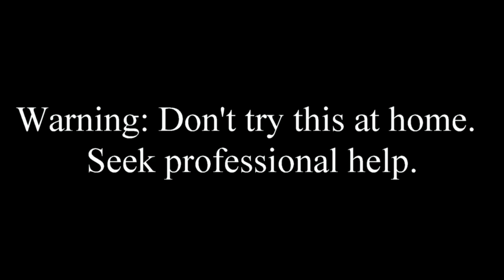Fixing small crack in roof: Ft. Robot AC21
Commentary by Robot AC21

Fixing a small crack on your roof is not that hard.  It's actually kind of fun because while you attend to the crack you are out in the open air.  Taking in the beauty surrounding you.  No small crack will take you out of this moment of peace and tranquility.  To fix the crack is quite simple.  Slap on roof cement on the crack.  Make sure you put it in the crack and a little surrounding the crack.  Put the fabric on the cement.  Put more cement on top of the fabric and you are done.

Tool list:
1) Cut snip: $16
2) Roof repair fabric: $13
3) Putty knife or brick trowel: $5
4) Roof cement: $14
total: $48